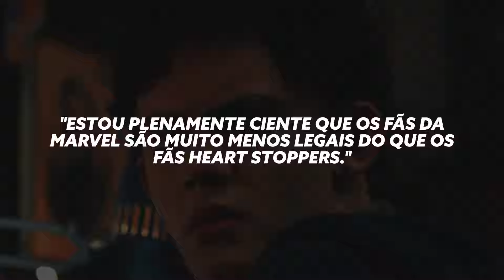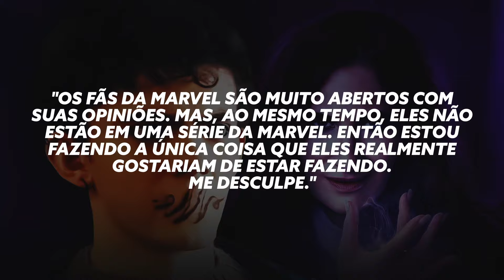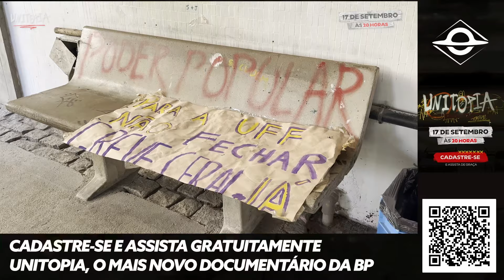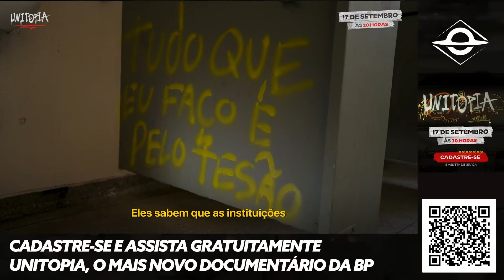LACRADA CONFIRMADA! AGATHA É A SÉRIE MAIS GAY DA MARVEL, AFIRMA ATRIZ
► PROMOÇÃO! ASSINE POR APENAS 10 REAIS O STREAMING DA BRASIL PARALELO